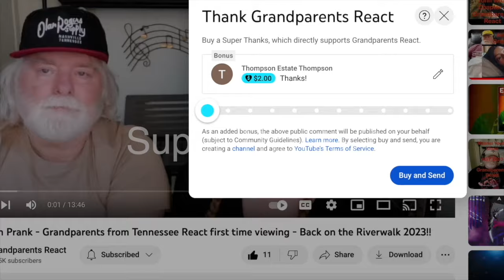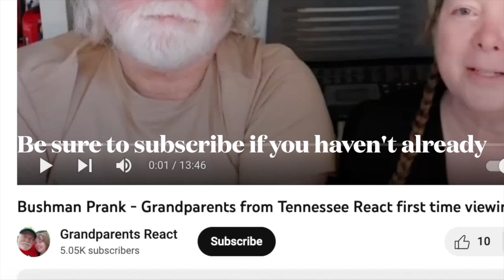Dragon Force - Through the Fire and Flames - Tina S Cover Grandparents from Tennessee (USA) reaction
Watch as these Grandparents from Tennessee watch Dragon Force - Through the Fire and Flames - Tina S Cover

GRANDPA'S SCOOTER INFO: Check out our full review of this scooter from VOCiC as well as information on how you can get a discount off of the already low price.

If you want to go straight to the VOCiC website to see for yourself, be sure to use our link to get there

If you would like to send us something:

Grandparents React
ATTN: Ricky & Wanda
215 Donelson Pk, #140641